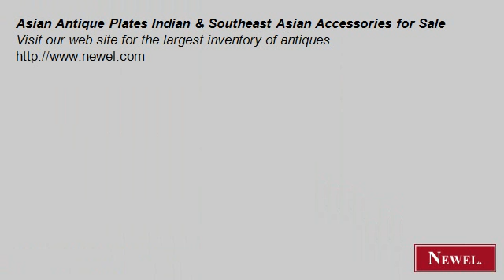Asian Antique Plates Indian & Southeast Asian Accessories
- Newel.com: Asian Antique Plates Indian & Southeast Asian Accessories for Sale (Newel Art and Antiques, New York City)